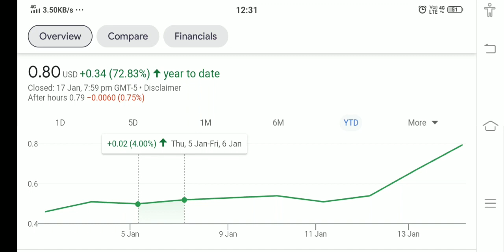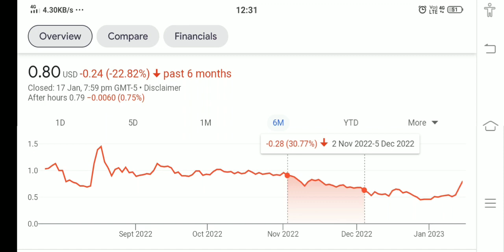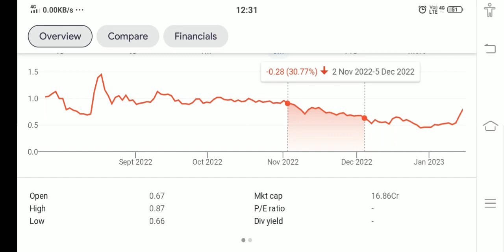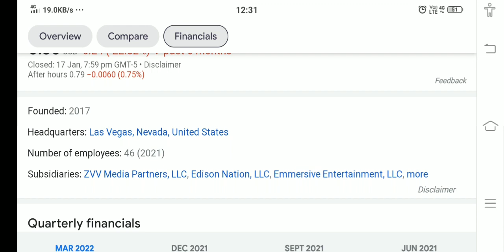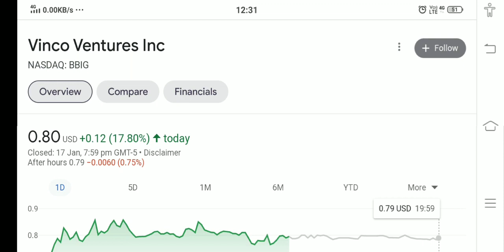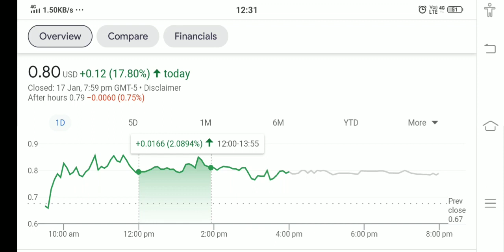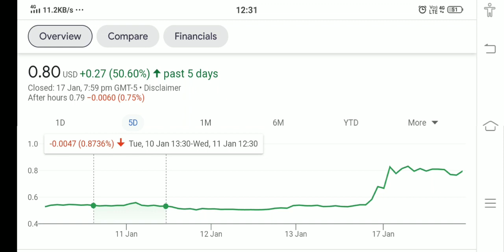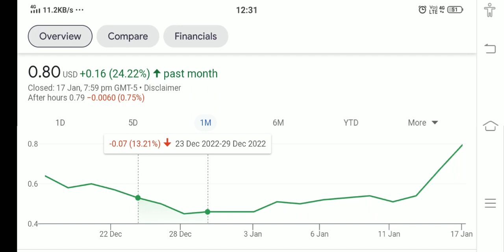VINCO VENTURE STOCK !! WHY VINCO VENTURE HIT PRICE